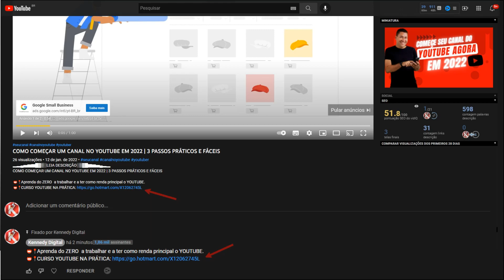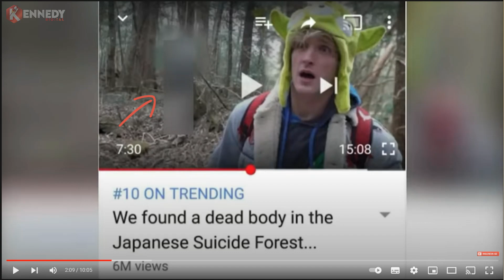[ WHINDERSON VS POPÓ ] COMO SURGIU A IDEIA DESSA TRETA QUE NÃO É TRETA KKKK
📛📍Aprenda do ZERO  a trabalhar e a ter como renda principal o YOUTUBE.

SAIBA MAIS LENDO A DESCRIÇÃO:

Fala ai pessoal !
Vamos falar sobre a luta do Whindersson Nunes e do pó que aconteceu no último domingo como que se deu o planejamento para essa luta acontecer, de onde que esses cara tirou isso, e por que que eles estão fazendo isso.

Bora lá pro vídeos...